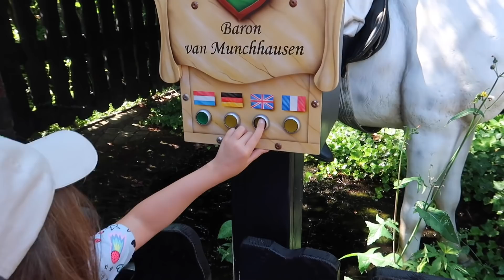EYEBROW TRANSFORMATION GONE WRONG!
UH OHHHHHHHH.. Sarahs eyebrows went a little bit wrong today!

This video is not sponsored - but our stay was in part gifted to us by Duinrell.

Bradford
BD1 9AZ